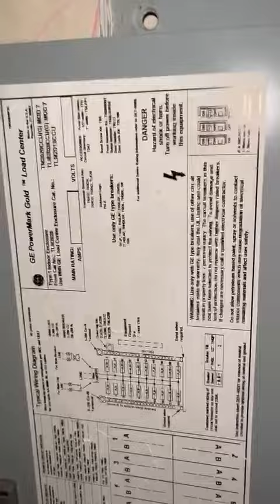Panel interior - Carmen Galvez y Santos Martinez - 7936 NW 18TH AVE, MIAMI FL, 33147